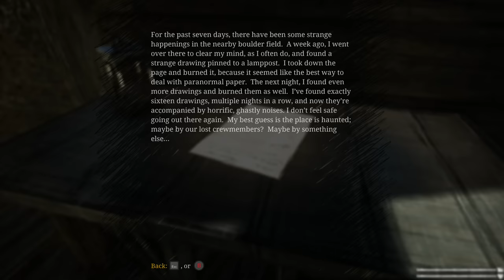Choo-Choo Charles - Charles the Third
In the last episode Charles got me in open ground away from the relative safety of my train.  Reported for griefing!